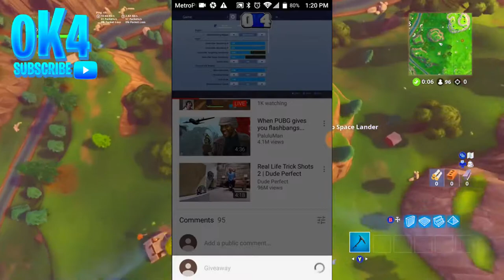FORTNITE SKINS VBuck Glitch XBOX,PS4,PC,IOS Season 5